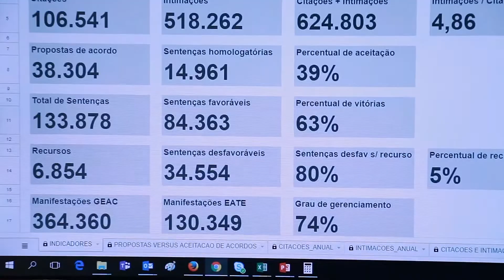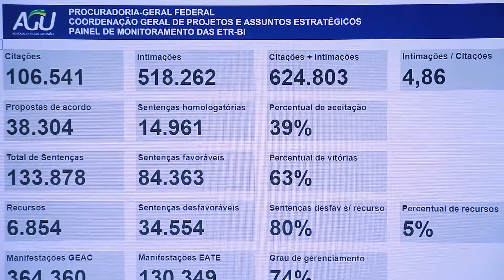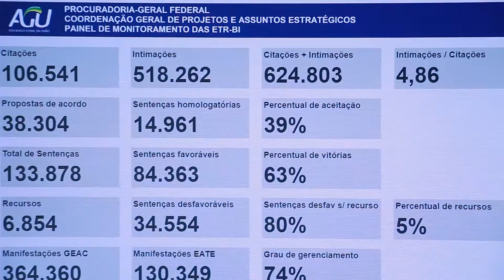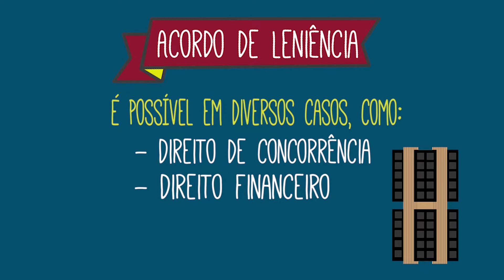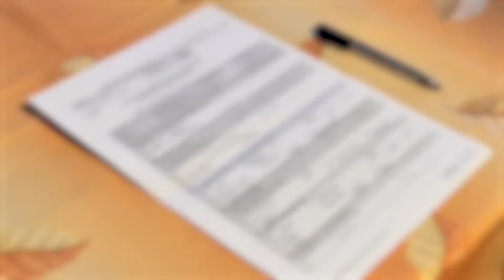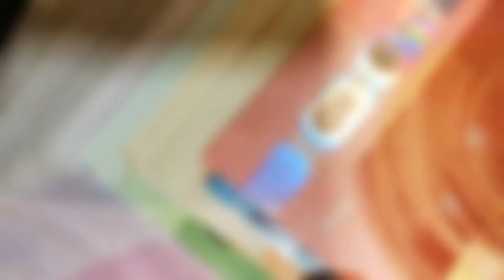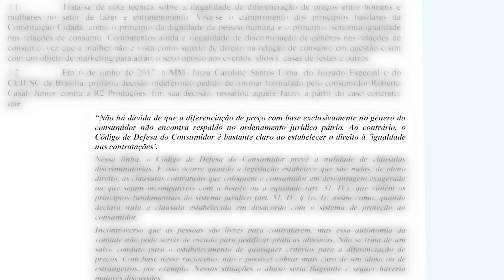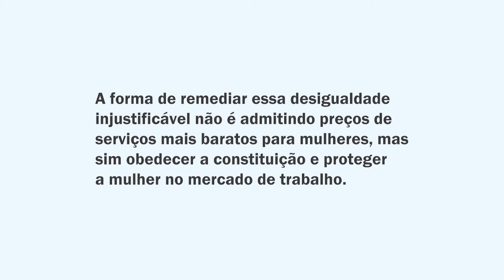AGU Brasil destaca primeira visita presidencial à AGU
Destaques do AGU Brasil: Acordo entre procuradorias dos estados e Advocacia-Geral da União amplia cooperação e diminui litígio entre entes da federação. Acordo de leniência, pode garantir o ressarcimento de valores desviados aos cofres públicos. AGU evita 67 mil pagamentos indevidos de auxílio-doença e aposentadoria por invalidez. O presidente Michel Temer fez a primeira visita à Advocacia-Geral da União para acompanhar a assinatura de dois acordos de cooperação.